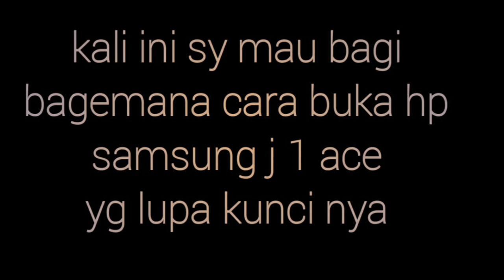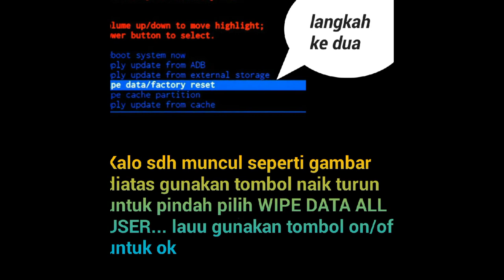cara buka hp yg di kunci